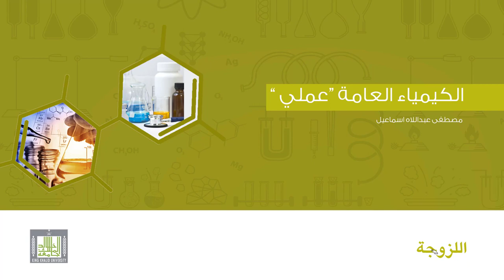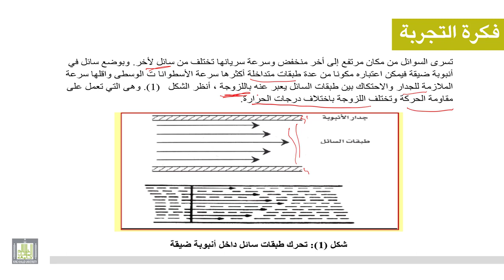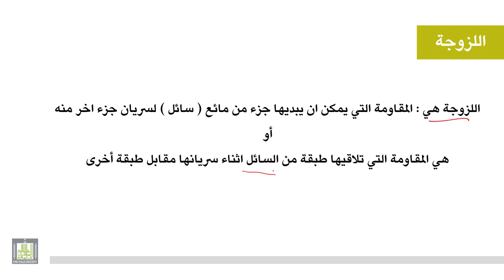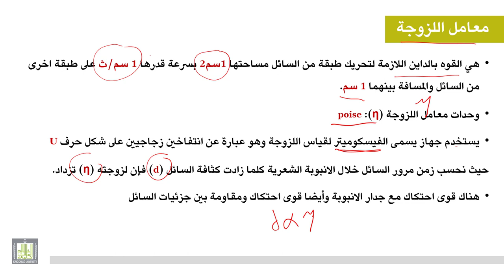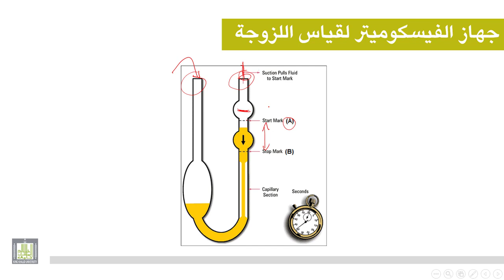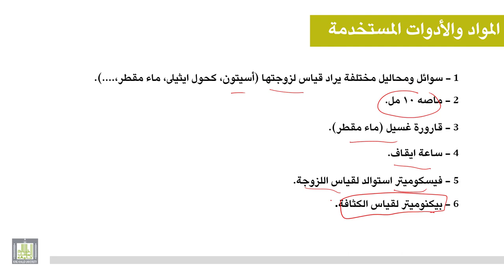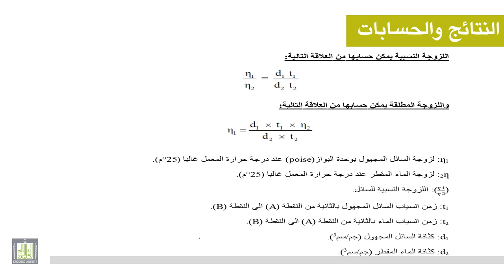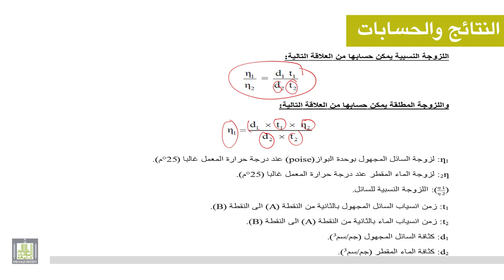الكيمياء العامة " عملي " : اللزوجة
اللزوجة